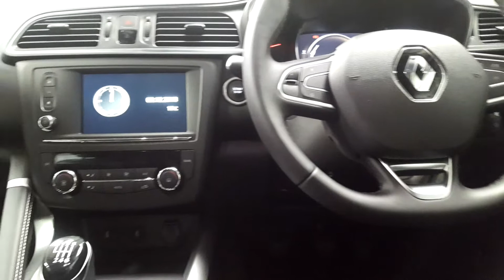182KE1677 - 2018 Renault KADJAR KADJAR SIGNATURE S NAV ENERGY